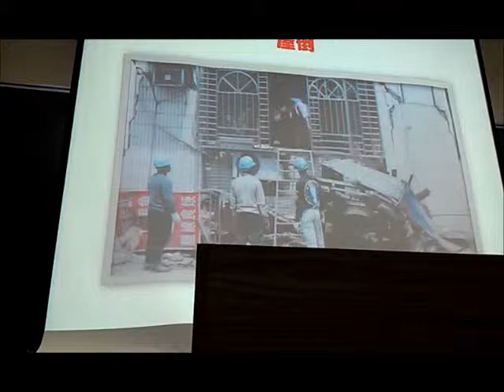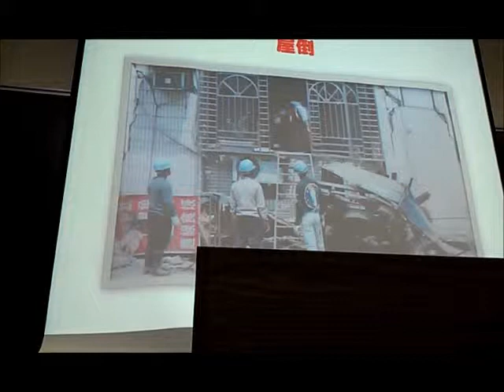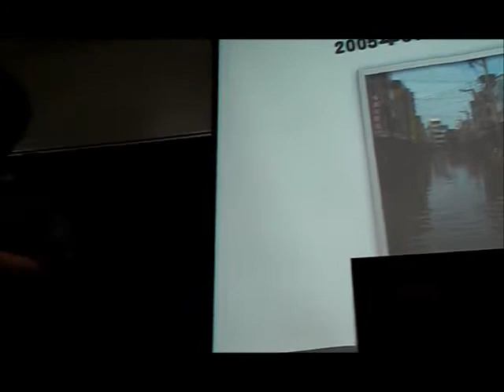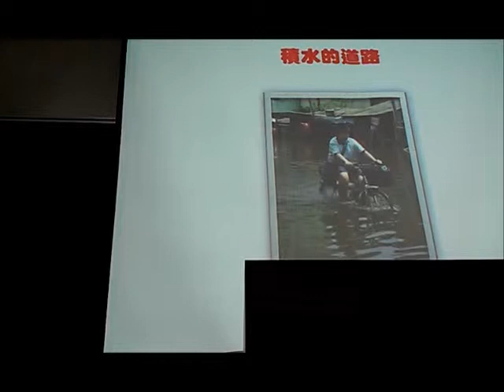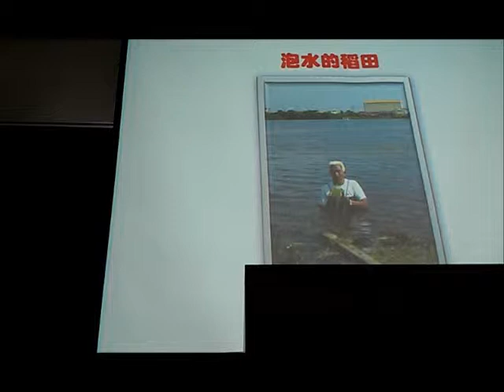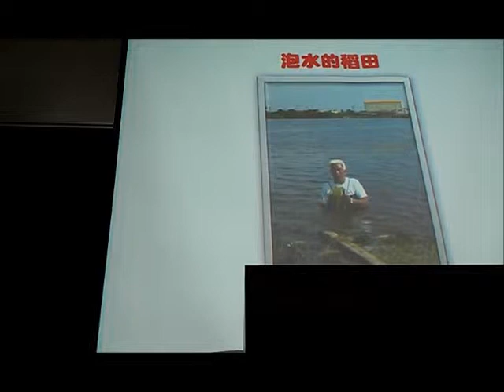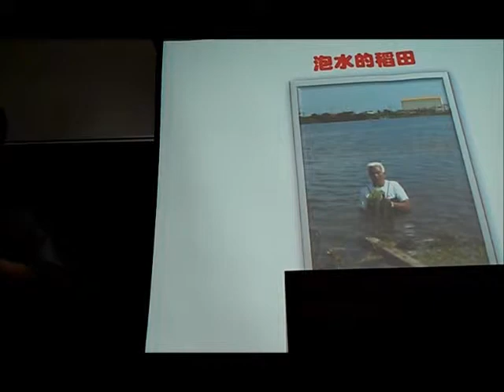2411我的影片